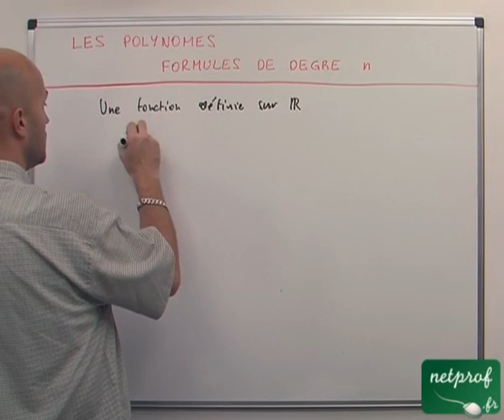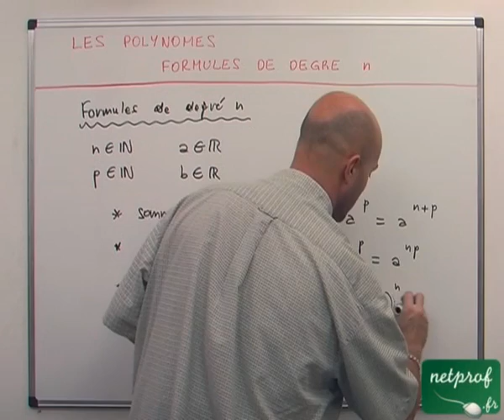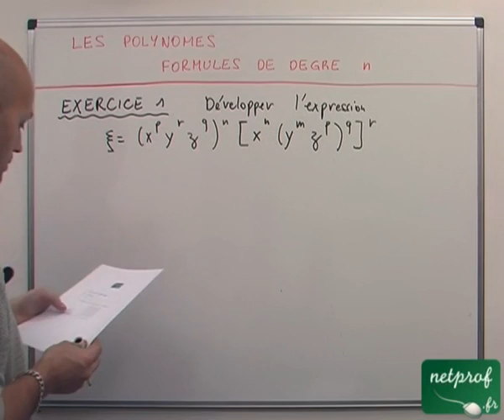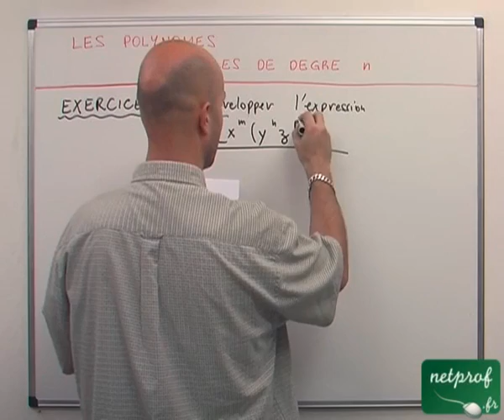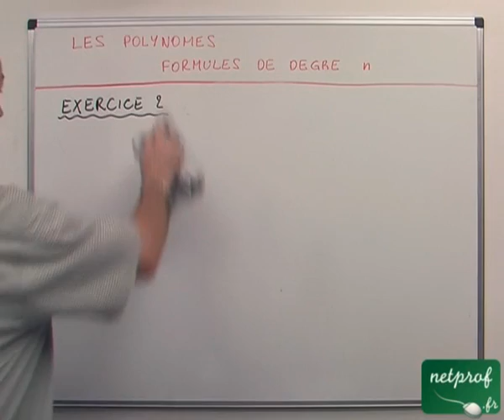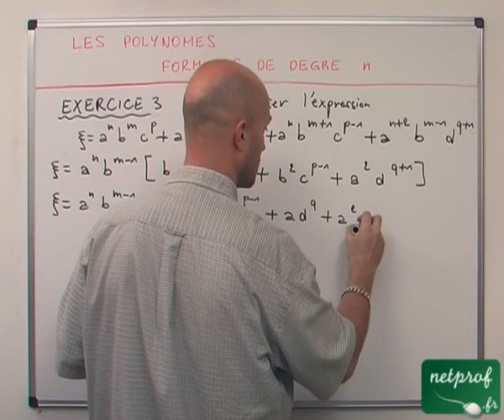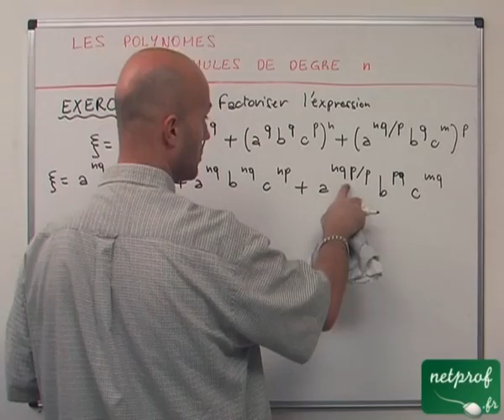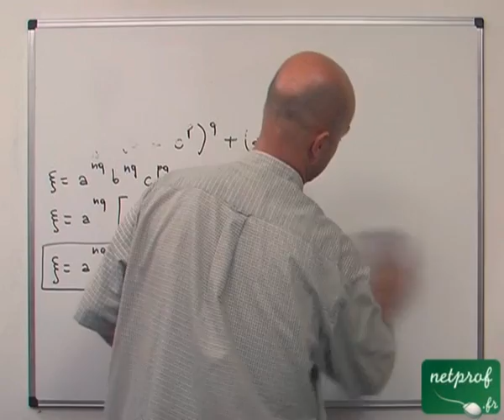22 Polynômes : formules de degré N